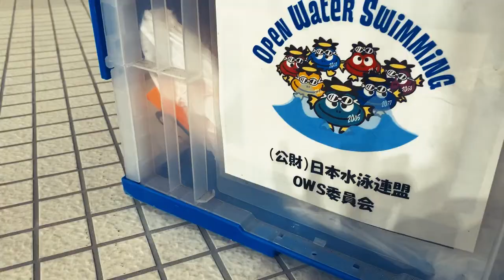オープンウォータースイミング日本代表強化合宿 2021 in佐賀県